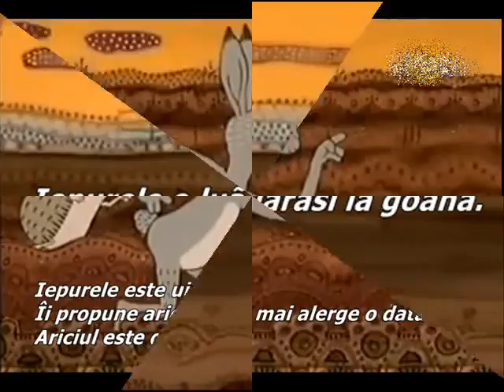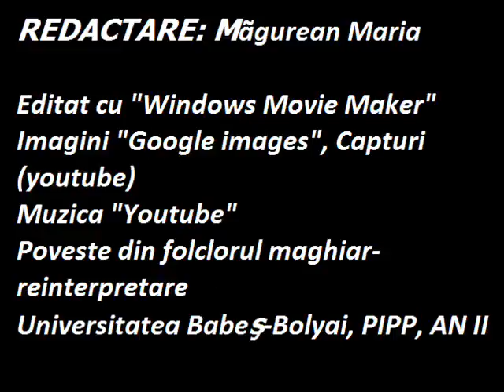Iepurele pacalit de arici